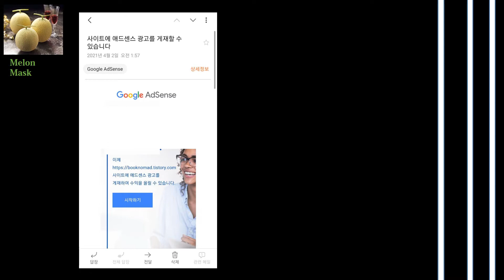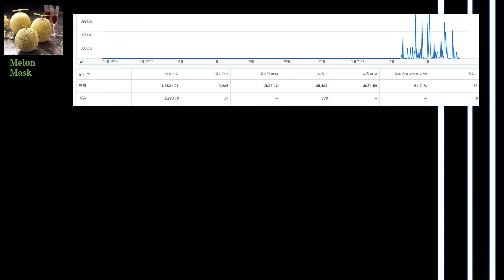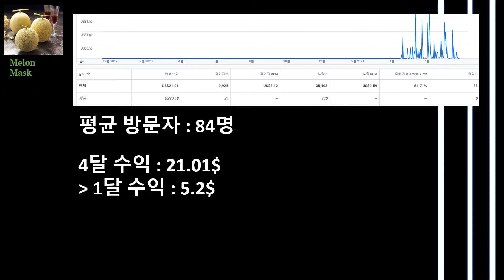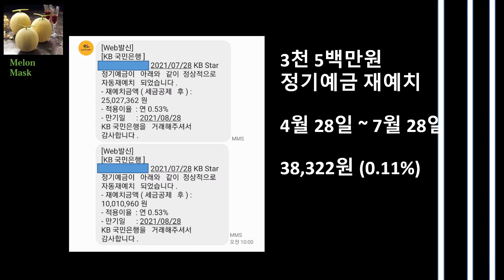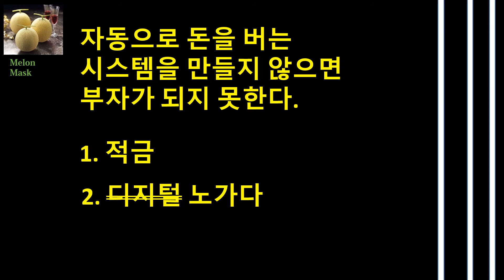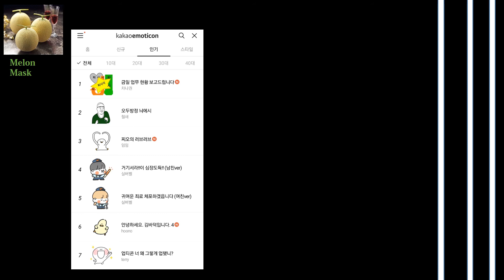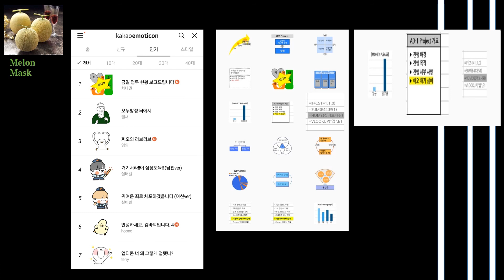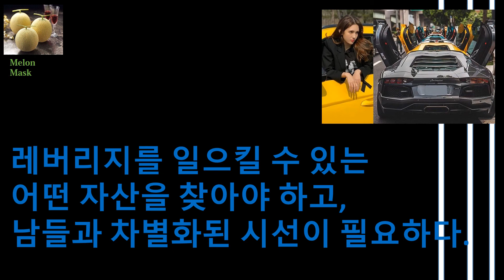티스토리 블로그 4개월차 수익공개